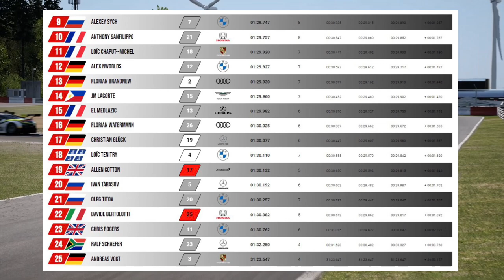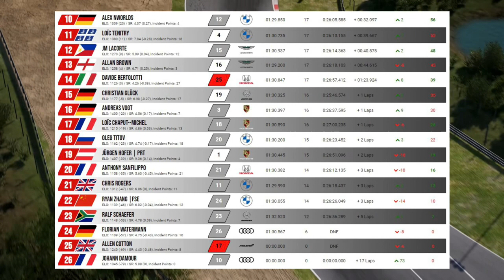ACC | A Kick in the Teeth! LFM Coach Dave GT3 Sprint @ Zolder // Assetto Corsa Competizione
If you thought last week was bad, you ain’t seen nothing yet! I didn’t have a good time at all last time out in the Low Fuel Motorsport Coach Dave GT3 Sprint on Assetto Corsa Competizione. I thought things could only get better - I was wrong… they can still get worse!

I’m sorry I can’t bring you a more entertaining video, but sadly I’ve been so busy with real life this week, I’ve only managed to wangle one free hour to get in the rig. Today’s ACC race at Zolder is the one I’ve chosen, so it’s my only opportunity to put a video together. As a result, what you see is what you get. And it’s not pretty!

Make sure you never miss a race! If you've enjoyed any of my Assetto Corsa Competizione gameplay videos, please do leave a like - it really helps the channel!

Race my paints!

Refer me on iRacing!